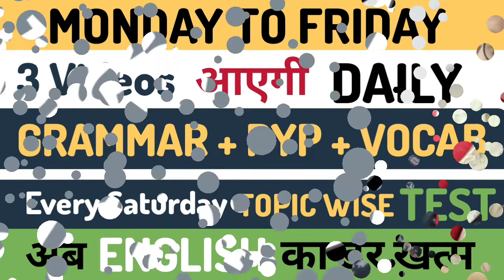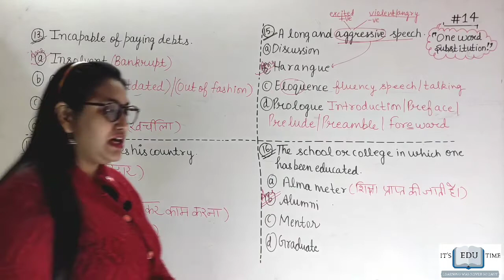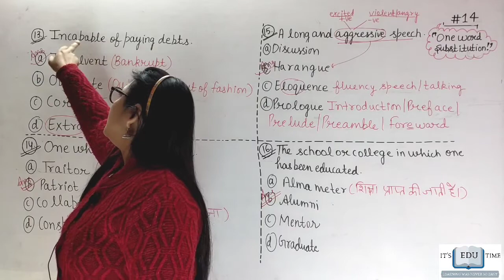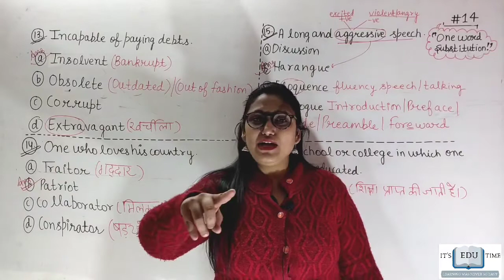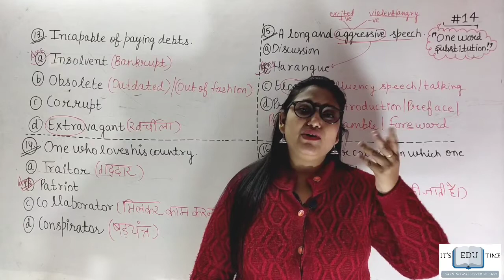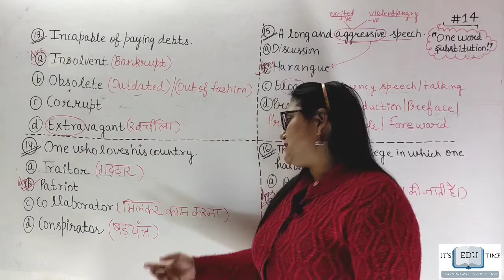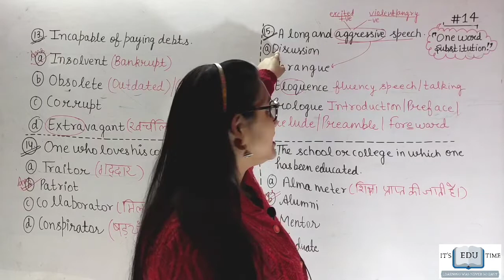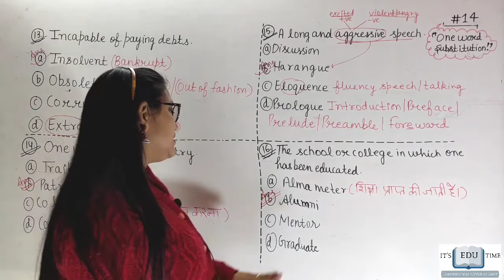One word substitution (class#14) Test Yourself by Alisha mam.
1) Aap iss New Batch me shuru se padna chahe to aap sabse pehle Syllabus Dekhiye , kaise padne he , kaise karna he .

2) Phir Dekhna Class Notes kaise banaye

3) Phir Class#01 padein

4) Phir Class#02 padein

5) Uske baad Verb(Basic) padein